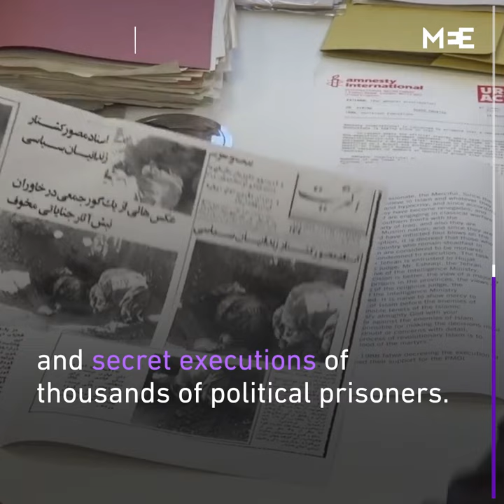Who is Ebrahim Raisi? The first Iranian President, sanctioned by the US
Ebrahim Raisi, Iran's chief justice, was elected president on Saturday after securing more than 60 percent of the votes. The conservative cleric is linked to political killings of opposition members in Iran and will be the first Iranian president sanctioned by the US.